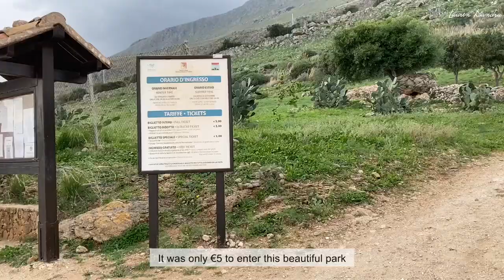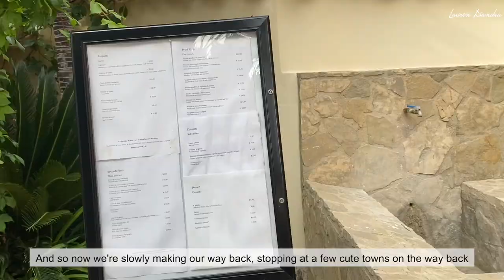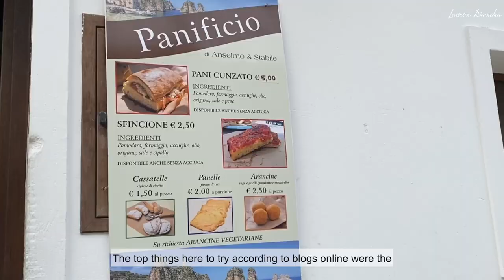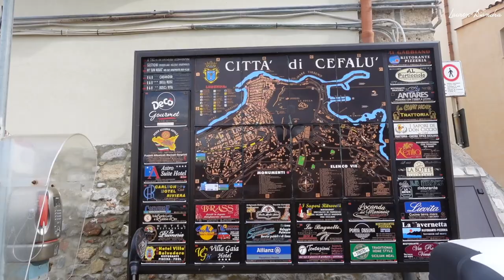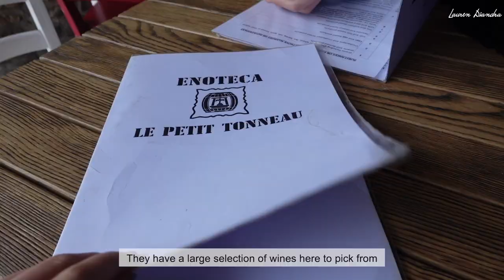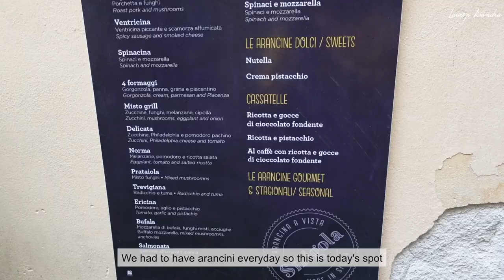Sicily Vlog | The Best Day Trips From Palermo (Lo Zingaro, Scopello, Cefalu & MORE)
Hi everyone,

We're back in Sicily with a compilation of places to visit from Palermo if you want to go on a longer day trip away from the city.

Chapters:
0:00 Introduction
0:27  Lo Zingaro
2:50 Scopello
4:18 Belvedere
4:36 Castellammare del Golfo
5:45 Cefalu

- About me -
Hi, my name is Lauren and I'm a Malaysian currently living in London :) I love vlogging about my daily life and am a big fan of food!

If you’re interested in using the same music as I do for my vlogs, this is where to find it :)

Please note that I get a small referral fee at no additional cost to yourself. Appreciate the support! 😌